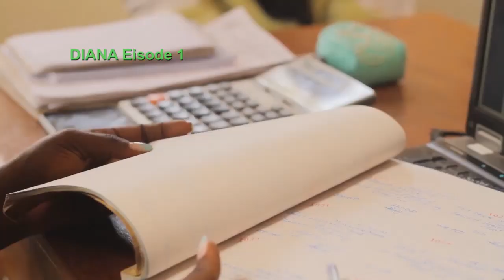DIANA EPISODE 1 ( NEW MOVIE WITH ENGLISH SUBTITLES) - PANDORA FILMS - NEW UGANDAN LATEST MOVIES 2024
Pandora Films is a film company which acts films and stage drama, It is based in Masaka district.The main aim of the group is to educate the public on different issues through films & stage drama as well. Creating jobs especially to the youth.